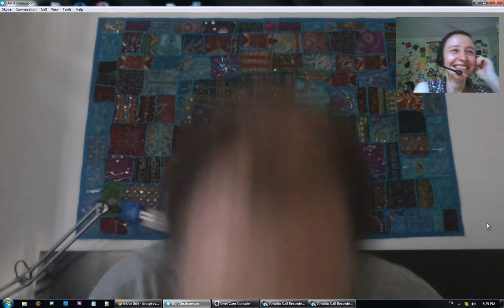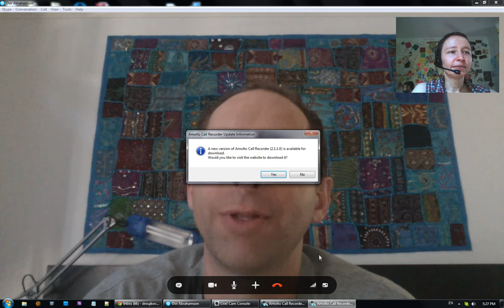mpsMOOC13 math dreams: Dor A. and Maria D.